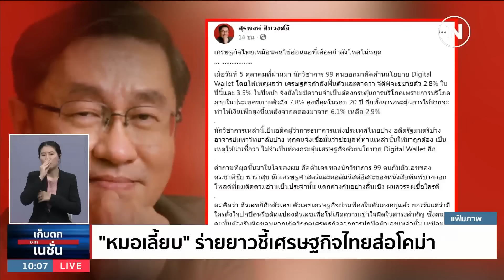"หมอเลี๊ยบ" ร่ายยาวชี้เศรษฐกิจไทยส่อโคม่า | เก็บตกจากเนชั่น | NationTV22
Line : @nationonline